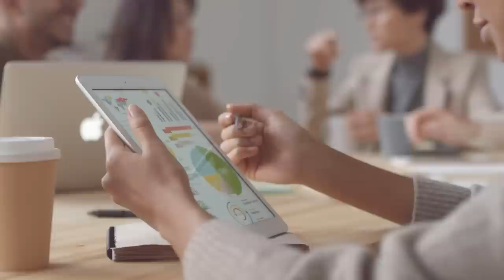Harga 5G Lagi Murah Berbanding 4G !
Berita baik untuk kita semua rakyat Malaysia, 5g yang lebih laju daripada 4g, akan menjadi lebih murah. Ya betul 5g mengambil masa sikit untuk disebarkan sepenuhnya di dalam Malaysia, tetapi ini tetap sebuah perkara yang baik untuk kita semua.